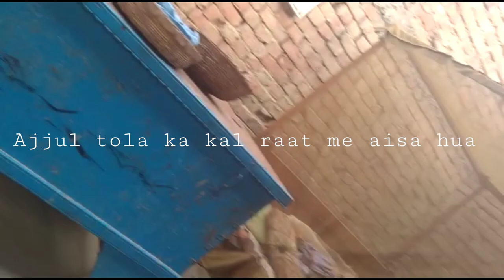Ajjul tola me kal raat tufan#digital